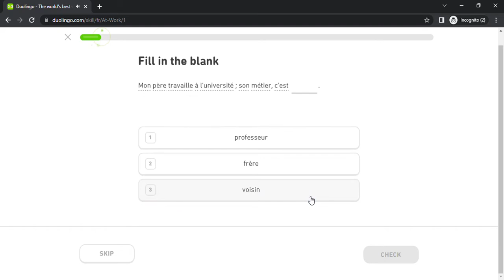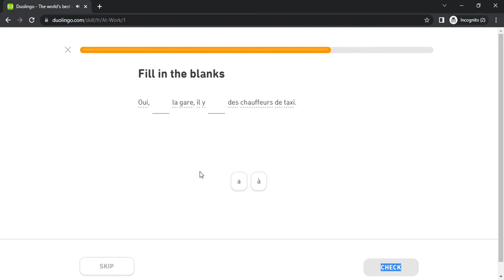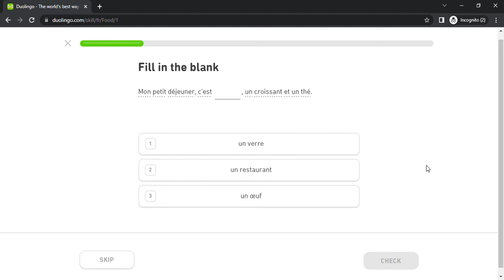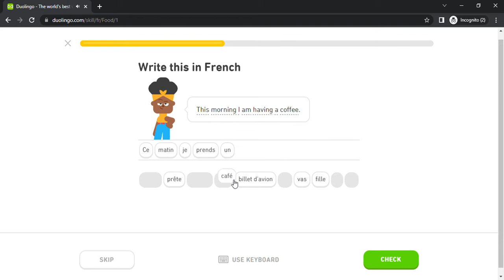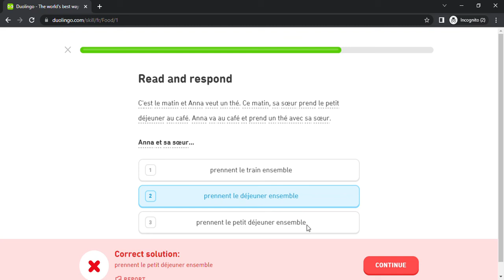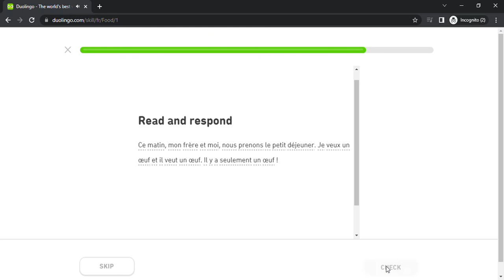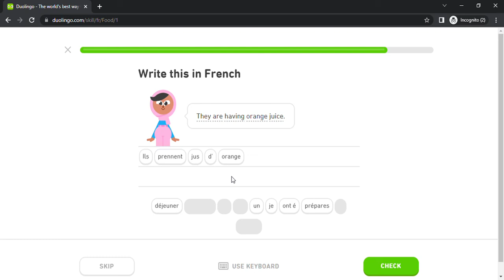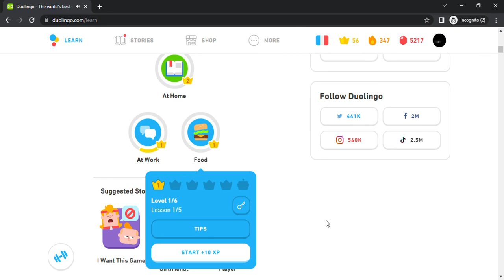Duolingo #148 French - English (Part 6 - At Work 1 and Food 1)